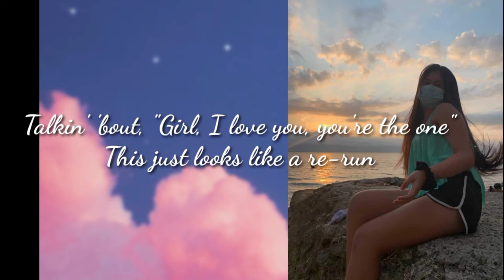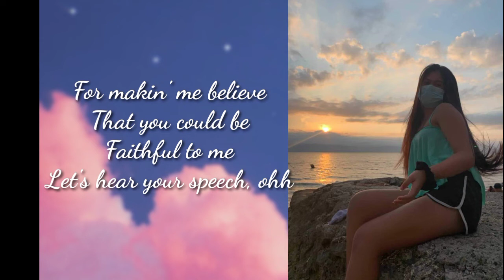"TAKE A BOW" COVER: WANDY CULANAG.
PALIHOG KOG SHARE SAMALAT.💜